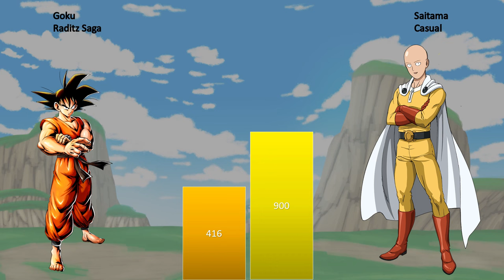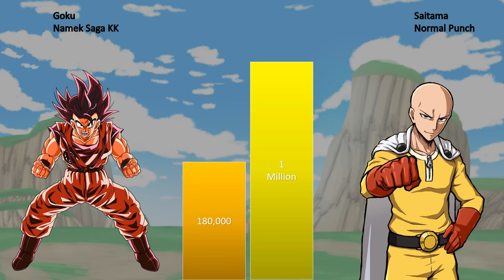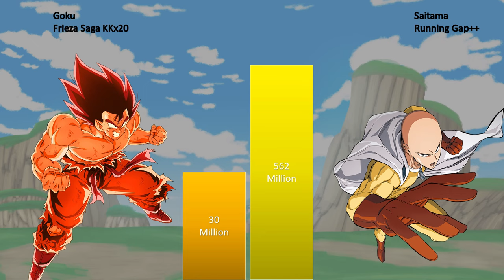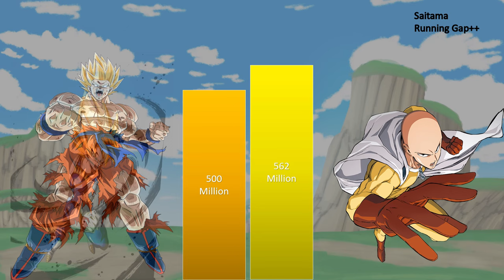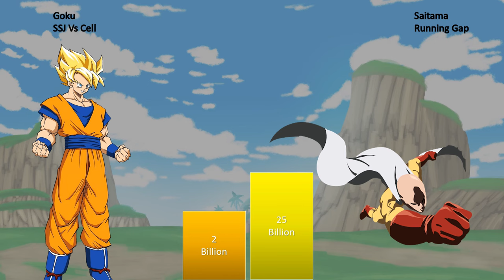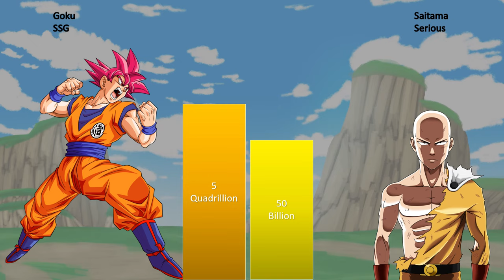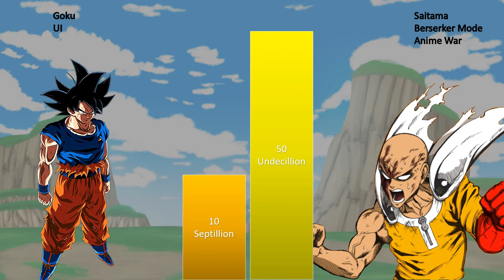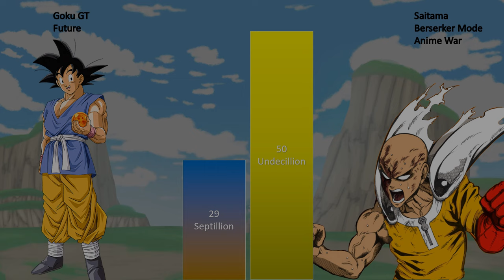ALL VERSION OF GOKU VS ALL VERSION OF SAITAMA POWER LEVEL PART 1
ALL VERSION OF GOKU OR ALL VERSION OF SAITAMA